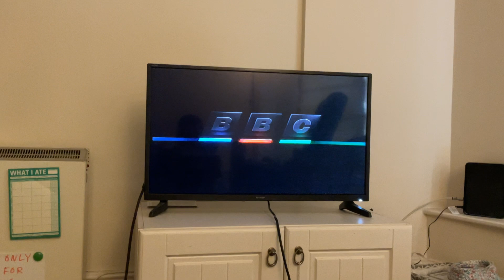Opening to The Secret Garden (1995 Reissue UK VHS)